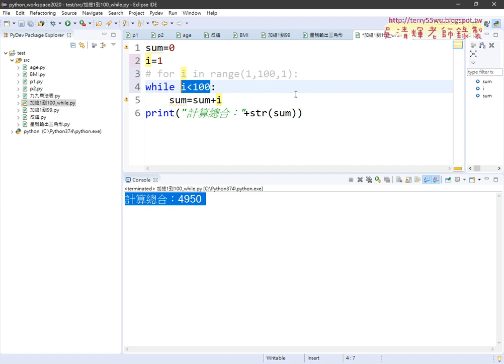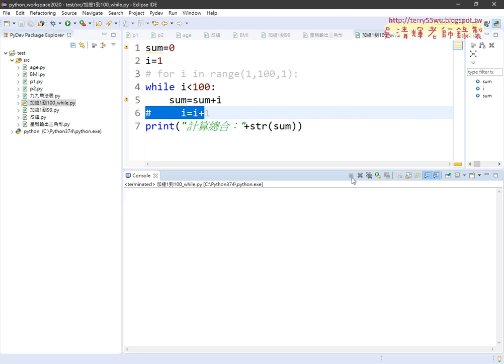02 加總1到99改用while迴圈